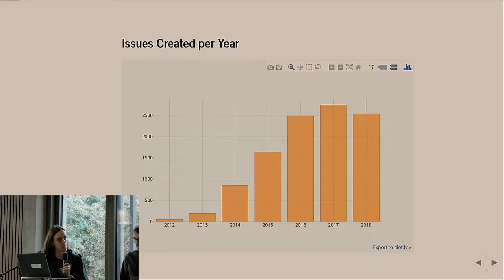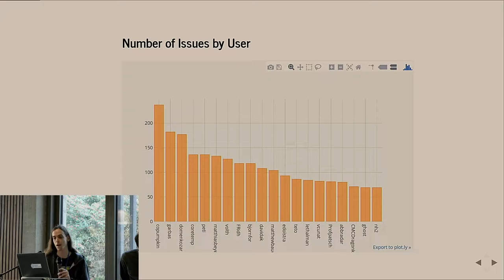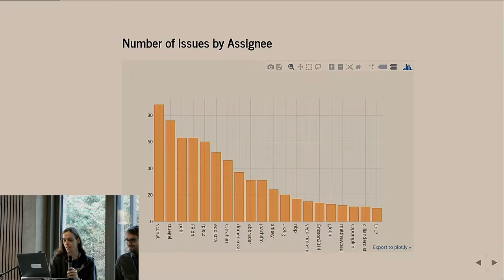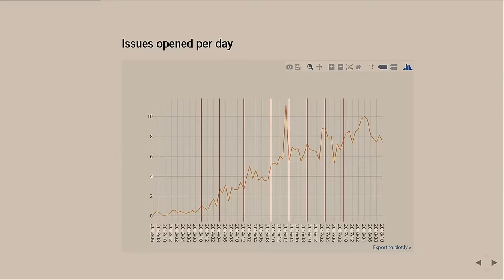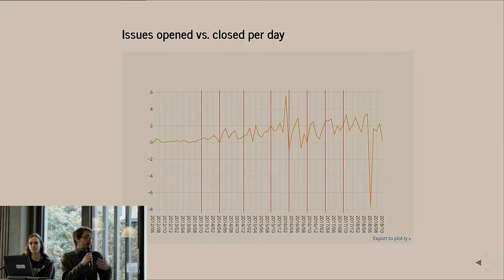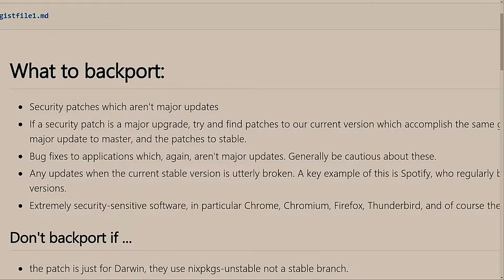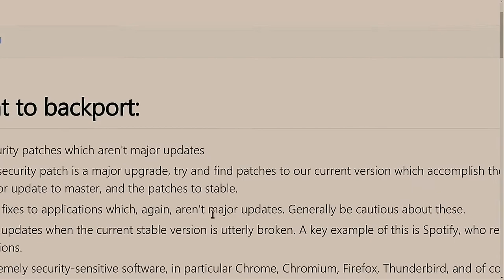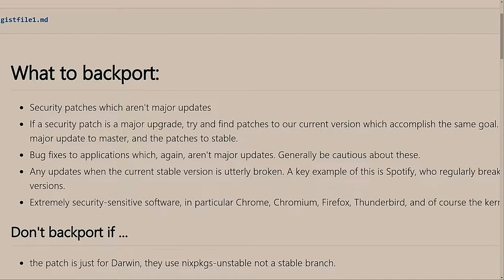Vladimír Čunát, Samuel Dionne-Riel - NixOS 18.09 release managers (NixCon 2018)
The release managers talking about the latest NixOS release